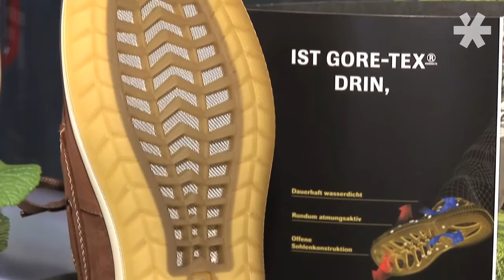GDS 03/2012 Tag 3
Mit einem erwartungsgemäß ruhigen Freitag endete die GDS in Düsseldorf. Am dritten und letzten Tag der Messe zogen die Aussteller Bilanz.